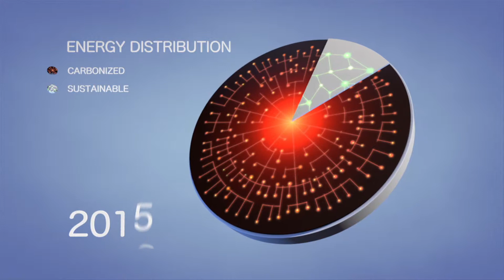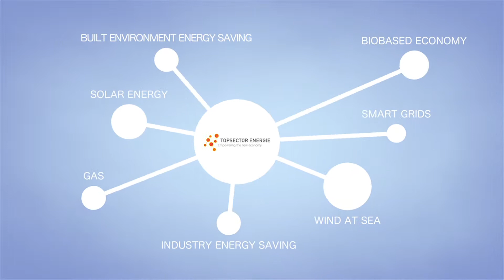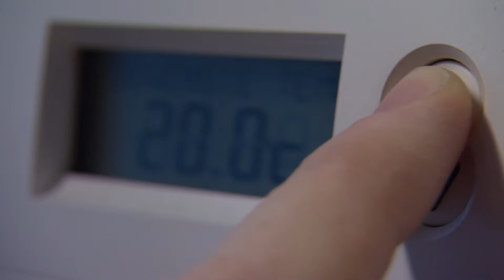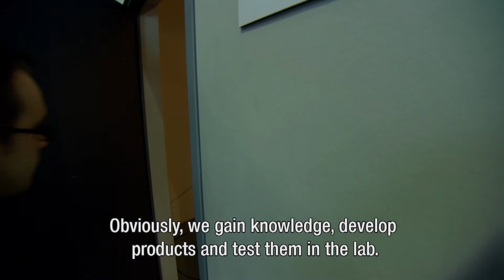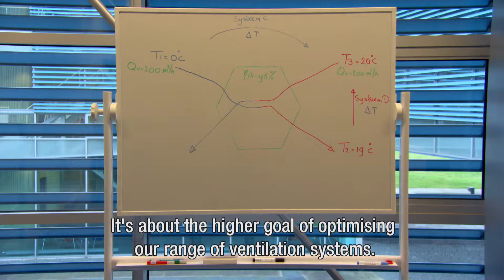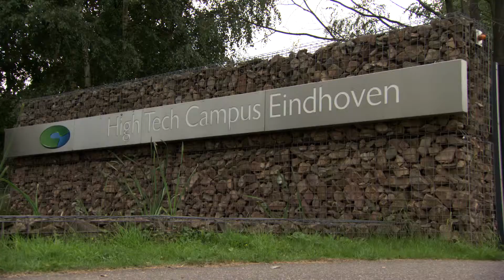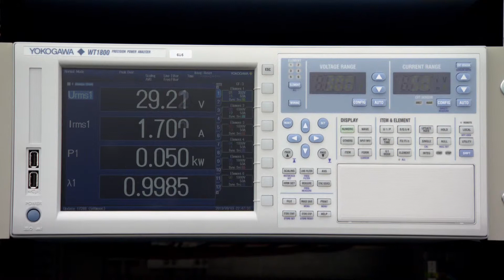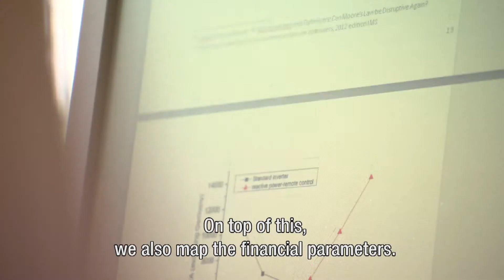TSE2 ENERGO SOLAR ENG 1920x1080 h264